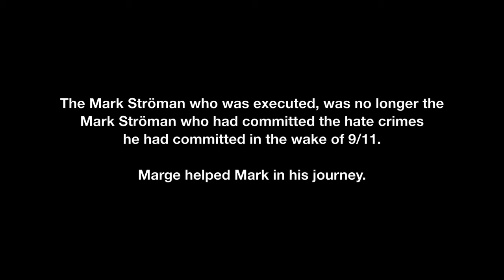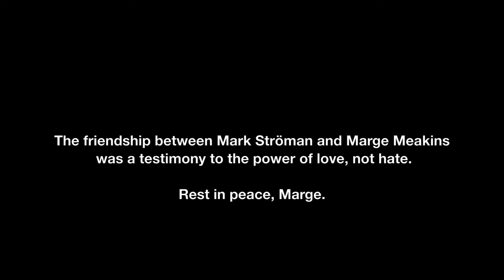Goodbye to Margaret Meakins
Margaret Meakins was one of the closest pen pal of Mark Stroman, a prisoner on death row  executed in Texas on July 20th, 2011. She did not survive the shock of his execution and died barely 8 weeks after Mark.